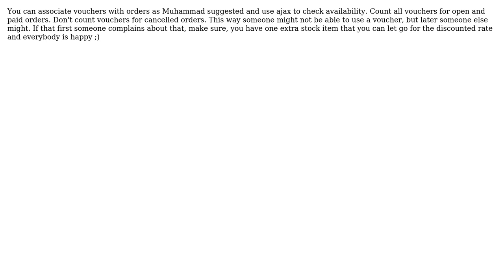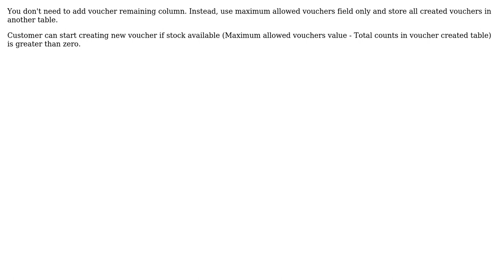Software Engineering: Designing voucher system in e-commerce application (2 Solutions!!)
Software Engineering: Designing voucher system in e-commerce application

With thanks & praise to God, and with thanks to the many people who have made this project possible! | Content (except music & images) licensed under CC BY-SA | Music | Images & others | With thanks to user ramaadhitia user Muhammad Muazzam user Erik Ros and the Stack Exchange Network Trademarks are property of their respective owners. You are responsible for your own actions.